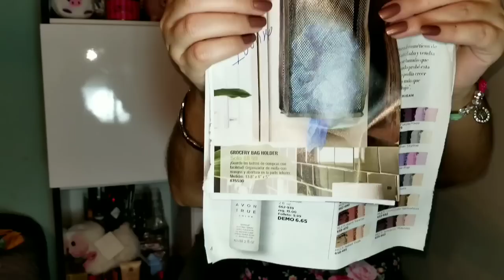Haul variado Avon Allways 99 Paparazzi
Espero les guste el vídeo, xoxo

● Song: Thalia Ft. Natti Natasha - I Do not Agree (REMIX TMSC)
● Direct download in the description of the video.